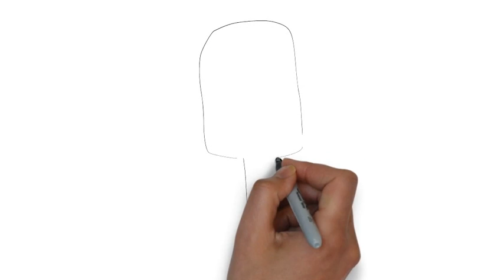How to draw ice cream, ice cube, igloo, in front of, ink, Iron-smith